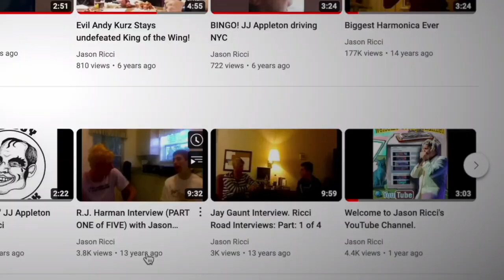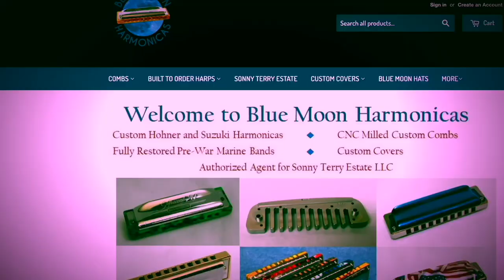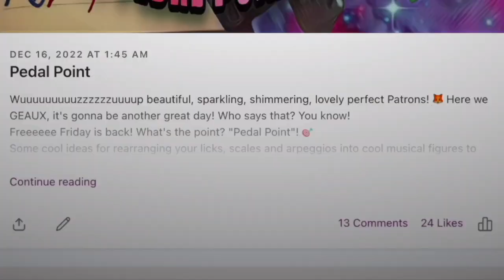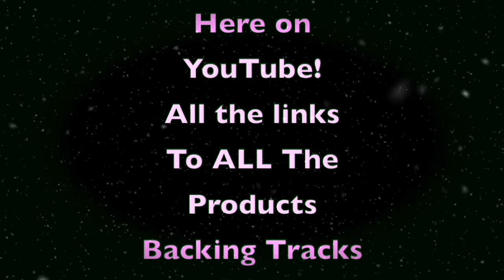"Crawling King Snake" Jason Ricci and The Bad Kind with Lauren Mitchell.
Crawling King Snake performed by Jasonricci and the Bad Kind with guest Lauren Mitchell at Rubys Roadhouse in Mandeville La. Jan 2023. I think we were in Bm and I was using a "A" Hohner Marine Band by Tom Halchak of Blue Moon Harmonicas in 3rd Position.
Jack Joshua: Bass
Brent Johnson: Guitar
John Perkins: Drums
Jason Ricci: Harmonica
Lauren Mitchell: Vocals